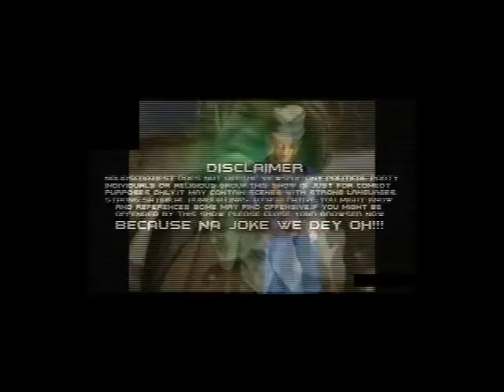OOU VS OAU PART 2 (PA'luku COMEDY)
A Short Skit by Paaluku of OOU to woli Arole of OAU